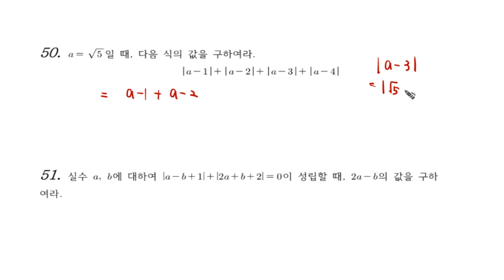[개념원리]고등수학 수체계 2강 10 문제 50 QR코드 제공